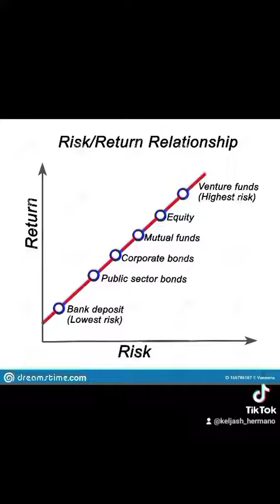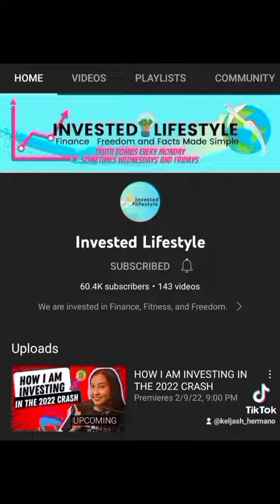High interest rates are probably a SCAM